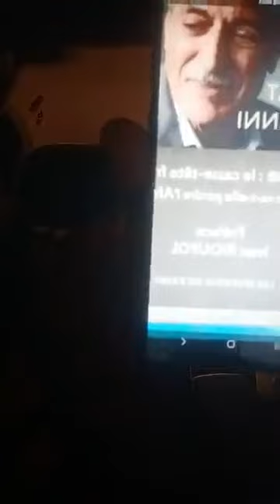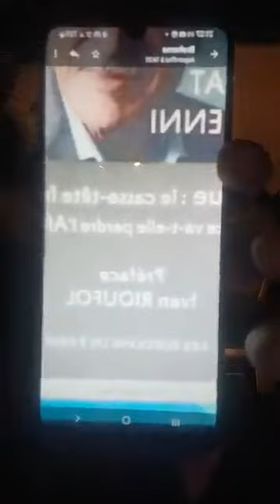Amirouche Chanteur Kabyle en directe Pour l'union de tous les Algériens - live du 05 Octobre 2022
Amirouche Chanteur Kabyle en directe Pour l'union de tous les Algériens - live du 05 Octobre 2022 contre le MAK et Rachad